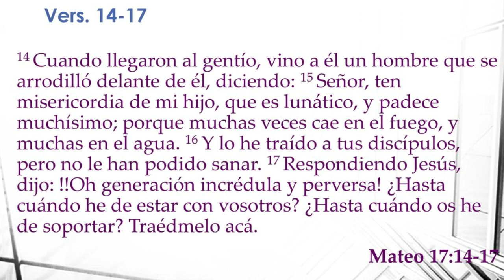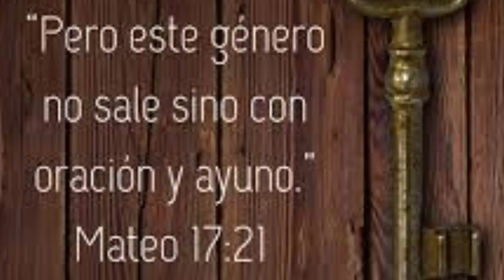Cómo echar fuera Demonios? Te sorprenderás!